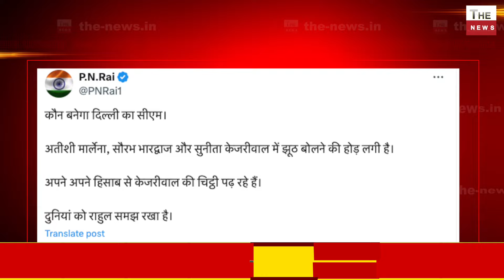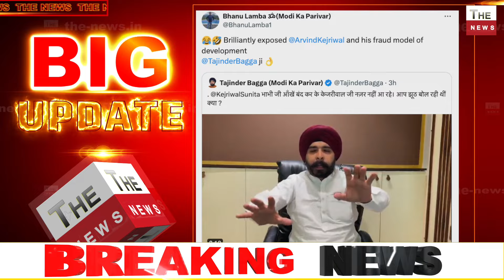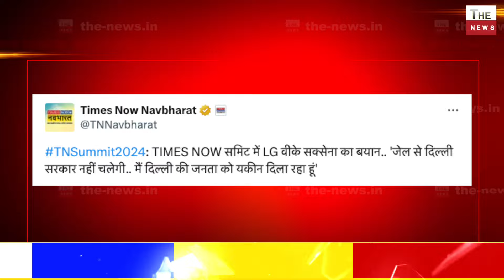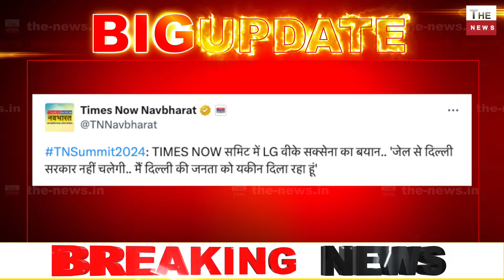Sunita Kejriwal का अजीबो गरीब तर्ज आँख बंद करो केजरीवाल दिखेंगे LG ने सुनीता केजरीवाल को दिया झटका